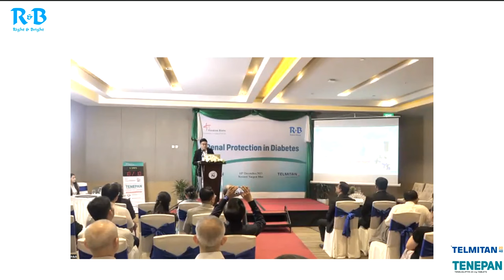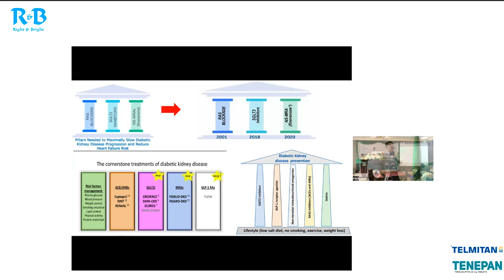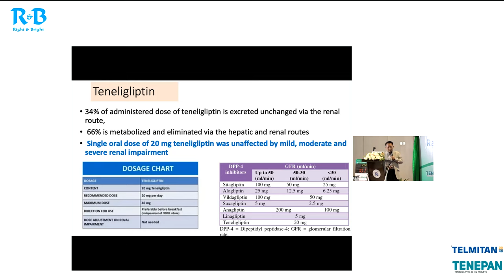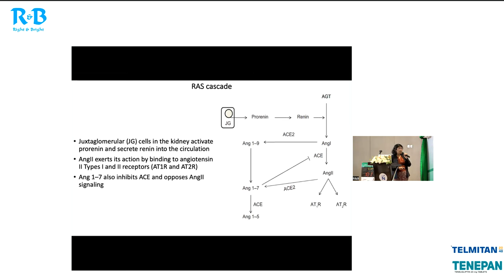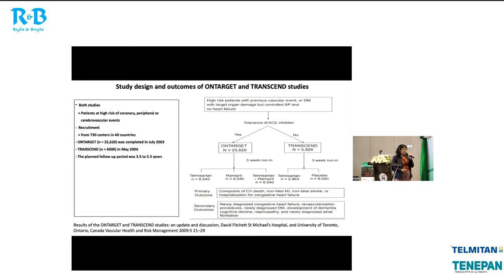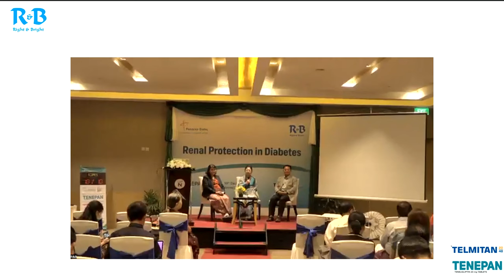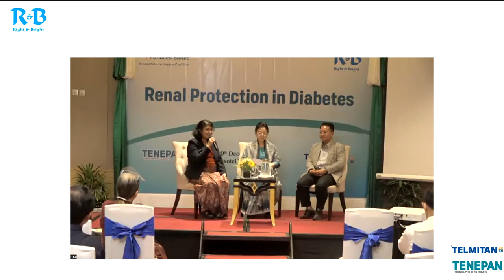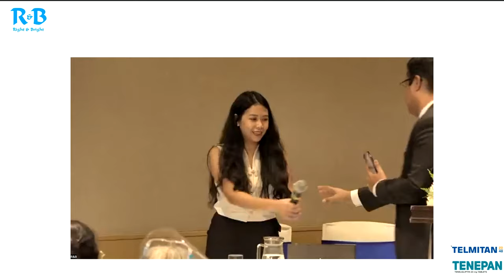Renal protection in Diabetes : The Role of Teneligliptin and Telmisartan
"Renal protection in Diabetes : The Role of Teneligliptin and Telmisartan" Academic Symposium

Chairperson : Prof. Than Than Aye
Speakers : Prof.Ko Ko , Prof Thu Zar Thin